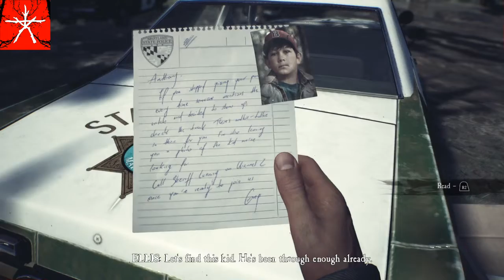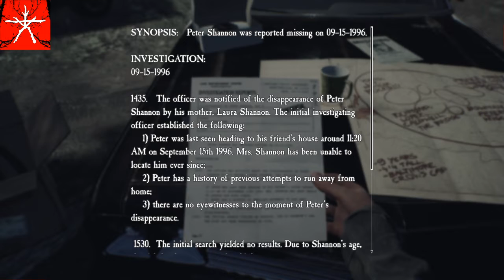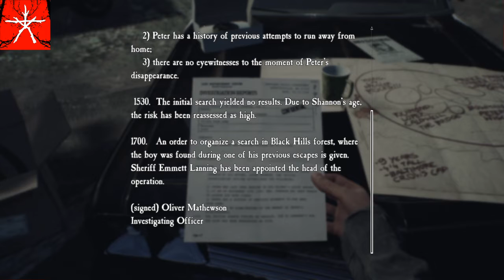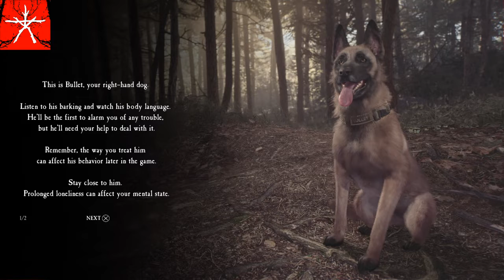Blair Witch Part 1 (Introduction/Lost in the woods)